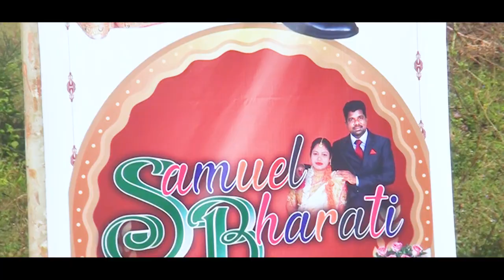PARINOYA SUTRARE//ପରିଣୟ ସୂତ୍ରରେ // Salman Paul // Donton Raulo // New Odia Christian Marriage Song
PARINOYA SUTRARE // ପରିଣୟ ସୂତ୍ରରେ // Salman Paul // Donton Raulo //Subham Samal // New Odia Christian Marriage Song 2021

Praise the Lord and Greetings to all of you in the sweetest name of our Lord Jesus Christ.

This is first time we are sharing a new odia christian song from our channel as this marriage been happened last month 2021.

As it is our first song Please give your love, support and encourage to bring more songs in coming days.

* Song : Parinoya Sutrare

* Singer : Salman Paul

* Lyrics and Composition : Donton Raulo

* Music Arrangement : Subham Samal

* Poster Editor : Salim Pani

* Video Editor : BS movie making

* Produced By : DGS Faith Ministry

* Recording and Mix : MRR studio, Cuttack

* Special thanks to : Bunty Pani